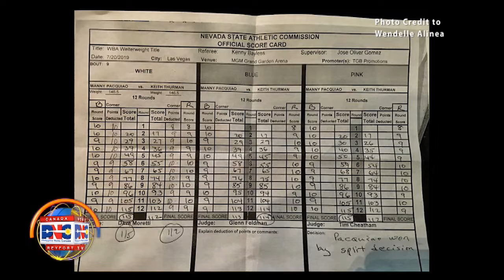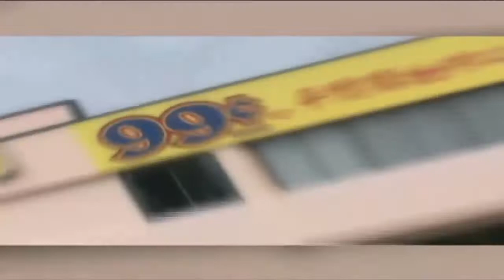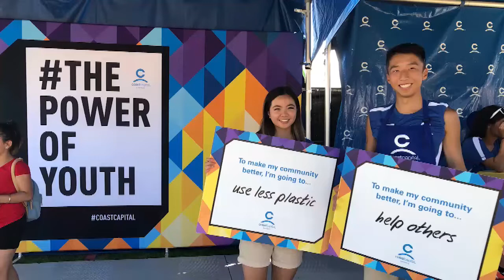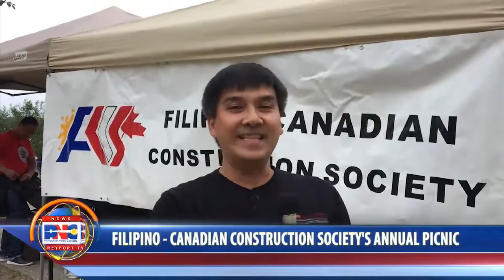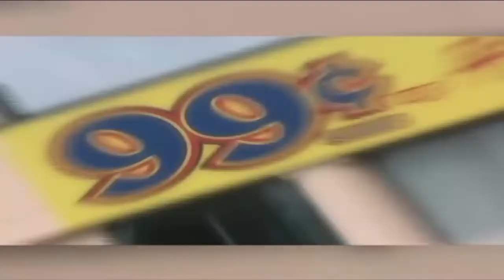Philippine News Canada 072219